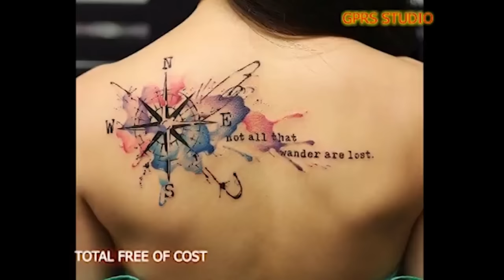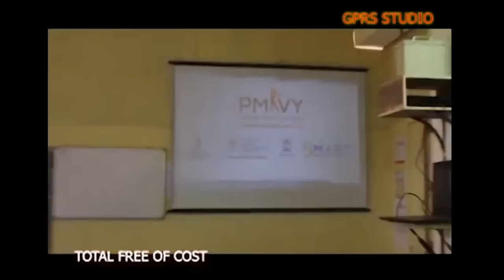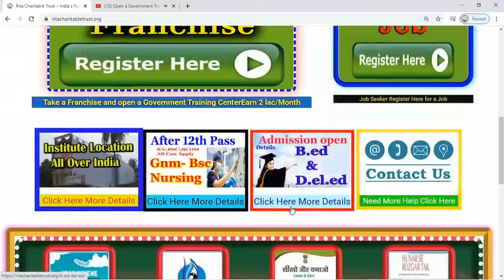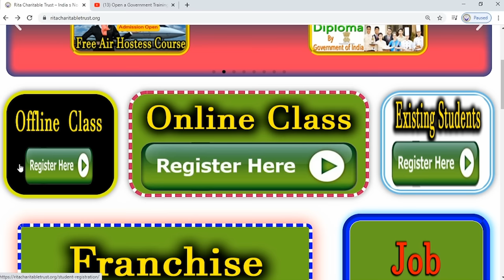Total Free Beauty Parlor course by Government // Admission Open